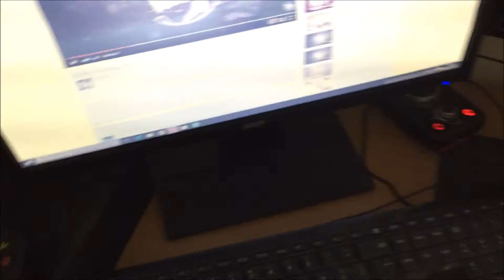The Start Of The Beginning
This is the start of the beginning of Validus

I hope you enjoyed the video guys :)